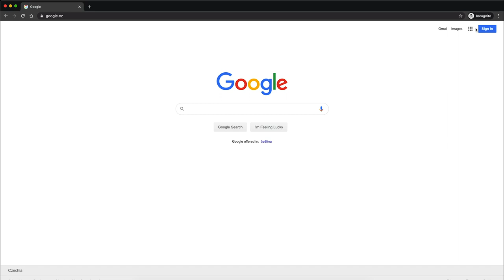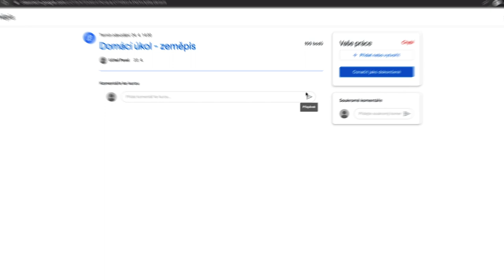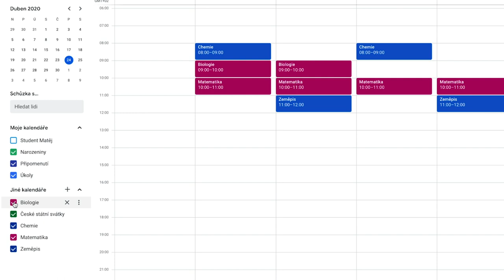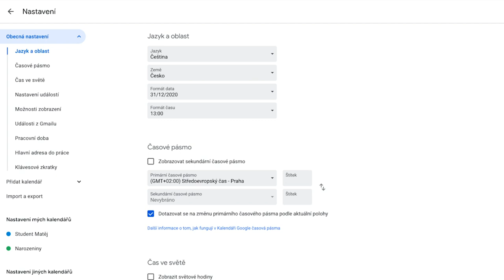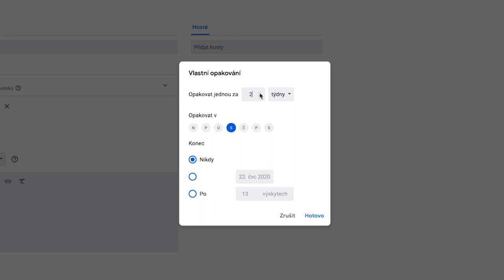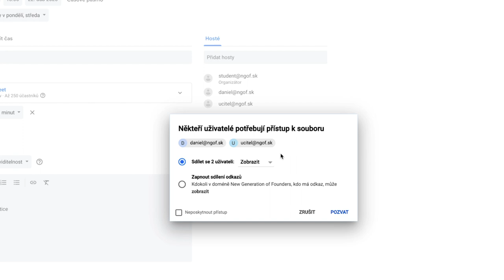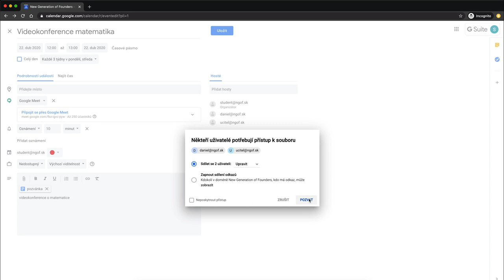Používanie Kalendára Google z pohľadu študenta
V tomto videu si bližšie predstavíme Kalendár Google. Ukážeme si, ako môže vyzerať rozvrh hodín v kalendári, ako vytvoriť novú udalosť či pridať ďalšieho účastníka. Viac info